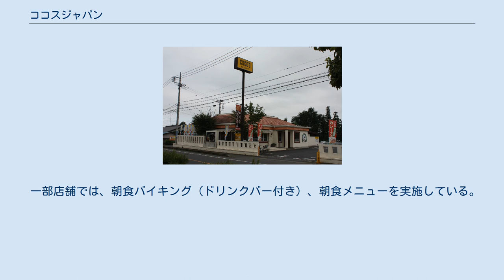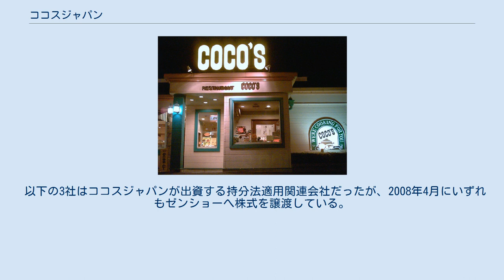ココスジャパン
ココス茨木沢良宜店 ココス友部店 株式会社ココスジャパン（COCO'S JAPAN CO., LTD）は、東京都港区に本社を置く1978年（昭和53年）設立のファミリーレストランチェーン。
日本国内でファミリーレストラン「COCO'S」（ココス）を展開している。
ゼンショーグループの完全子会社。
 「COCO'S」（ココス）をブランドとして展開しているファミリーレストラン。
 元々「COCO'S」は、アメリカのファーウェストサービスインク（現：ココスレストランズインク）が有しているチェーンレストラン事業のブランドネームであった（ココス・ベーカリーを参照）。
日本では、茨城県の食品スーパー・カスミのフード・外食部門を手がけていた株式会社ろびんふっど（1978年設立、後にココスジャパンに商号変更）が、ファーウェストサービスインク社からのライセンシーの元で、提携先のコンセプトに基づくカリフォルニアスタイルのレストランとして、1980年（昭和55年）に1号店をオープンしたものである。
カスミグループ時代は、関東各地（特に本部のある茨城県や隣県の千葉県の郊外幹線道路などへのドミナント出店）で多数の店舗を展開していた。
当初のココスは完全なアメリカンスタイルの食事を提供するレストランであったが、徐々にメニューが変更され、ハンバーグなどを中心とする日本型ファミリーレストランへと転換していった。
 2000年（平成12年）、カスミの事業再編・スーパー事業への特化により、すき家などを運営するゼンショーグループにココスを含む系列のレストランと共に売却された。
ゼンショーの傘下となったことに伴い、本社を東京都港区に移転（ココスの製造・物流部門である「ココスカリナリーシステム」は茨城県土浦市に残存）。
カスミは2003年（平成15年）にイオングループ入りするが、営業譲渡はそれ以前のことであるため、イオンとの資本上のつながりは過去を含めてもない。
 ゼンショーのグループに入ったことで、「ココス」はゼンショーのファミリーレストラン事業の中核として位置づけられた。
ゼンショーによるM&Aもあって急速に規模を拡大。
 2002年（平成14年）にファミリーレストラン「CASA」の郊外型店舗120店を西洋フードシステムズ（現：西洋フード・コンパスグループ）から買収、うち105店をココスに転換。
それまで手薄だった神奈川県や東海地区・関西地区の店舗網を得ることになった（西洋フードシステムズの社員・アルバイトも、希望者はそのままリニューアル店舗に継続採用された）。
 ゼンショーのスタイルを参考にし、少人数で効率よくまわす「速くて親切」のスタイルが確立され、常に人件費を削減しつつ急速に売り上げを伸ばしていった。
2006年（平成18年）に北海道にも進出し、2007年（平成19年）には同じゼンショーグループのサンデーサンの運営するファミリーレストラン「サンデーサン」のうち関西・中国・九州の52店舗をココスに転換し、中国地方（後述の通り広島県には再出店）・九州地方への出店を開始。
旧サンデーサン店舗はココスジャパンの完全子会社の株式会社CSが運営していたが、2009年（平成21年）9月30日に株式会社CSを合併し、現在は直営店舗となっている。
 このほか、北陸全域・関西の一部及び岐阜県の地区では平和堂の子会社である株式会社ファイブスター（滋賀県彦根市）が、四国地区（香川県を除く）をサニーマートの子会社である株式会社サニーフーヅ（高知県高知市）が、いずれもココスジャパンからのフランチャイズ方式で運営している ファイブスター運営の店舗はココスジャパンのサイトの店舗紹介でファイブスター運営であることが明記されている。
また、ファイブスター運営店舗は共通ポイントを取り扱っていない。
 かつては、静岡地区においては1980年代後半、ヤオハン（ヤオハン・ジャパンより商号変更、のち倒産。現：マックスバリュ東海）の事業多角化の一環として「ヤオハンココス」の名称でフランチャイズ進出（のちに一旦撤退し、再進出）したほか、中国地区においては1990年代にイズミが子会社「広島ココス」によりフランチャイズで展開したのち1993年（平成5年）に一旦撤退。
その後、サンデーサンから営業譲渡を受けた店舗の改装オープンによりココス店舗が復活している。
なお、広島ココスは1993年（平成5年）にサンデーサンと合併し、当時からの店舗は複雑な経...